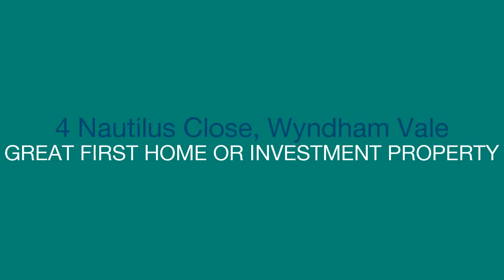P. Di Natale - 4 Nautilus Close - John J Di Natale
4 Nautilus Close, Wyndham Vale - This well presented modern family home with free flowing floor plan, only minutes away from shops, schools, parks, public transport and sporting facilities.

Boasting three spacious bedrooms with built in robes, master with ensuite with walk in robe, spacious kitchen with gas and electric cooking appliances and dish washer, separate lounge room at the front of the home with adjoining meals/ family living areas towards the rear of the home, bright modern central bathroom, laundry and a single lock up garage with remote door and rear access for boat or trailer.

*Ensuite to master bedroom
*Two separate living areas
*Single lock up garage with rear roller door
*Large parking bay for caravan or large boat
*Alarm system
*Ducted heating and split system cooling
*Close to Presidents park, shops and public transport
*Established front and rear gardens
*594 m2 size allotment

John J Di Natale : 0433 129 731